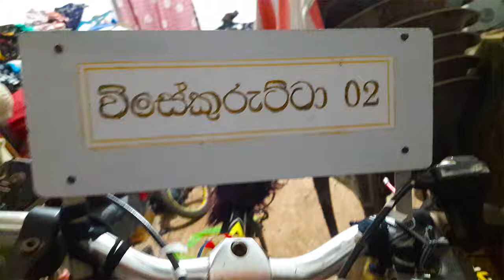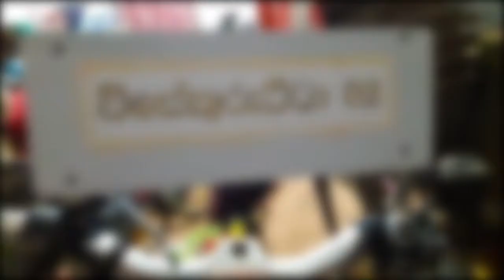Visekurutta BIcycle|විසේකුරුට්ටා බයිසිකල්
Bicycle videos
sl bus collection